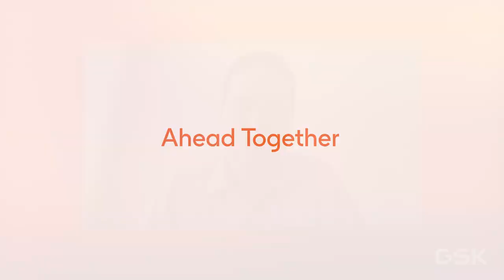GSK's Kim Branson on the importance of long sequence length capabilities, provided by Cerebras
“Machine learning at GSK involves taking complex datasets generated at scale and answering very challenging biological questions,” says Kim Branson, senior vice president and global head of AI and Machine Learning at GSK. “The long sequence length capability enables us to examine a particular gene in the context of tens of thousands of surrounding genes. We know that surrounding genes have an impact on gene expression, but we have never before been able explore this within AI.”

Learn more about training long sequence lengths with a Cerebras CS-2

Learn more about how GSK is using the Cerebras CS-2 to accelerate their drug discovery and AI efforts